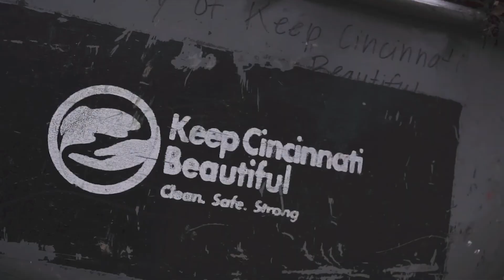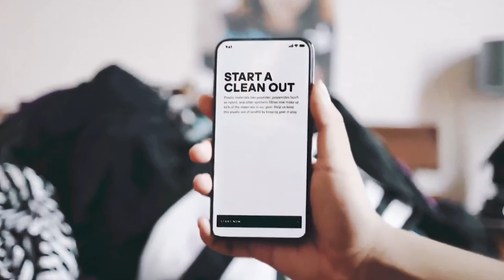DiaDeLaTierra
En este DiaDeLaTierra, hacemos un recuento de las actividades humanas más dañinas para el planeta. 🌎